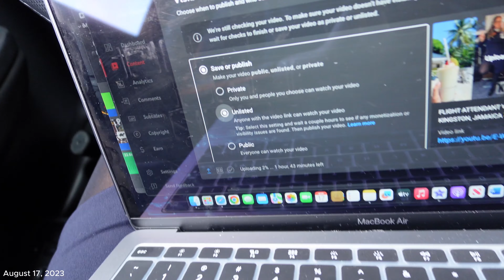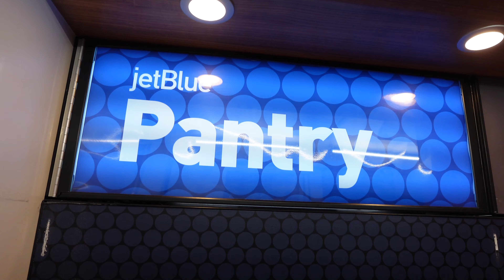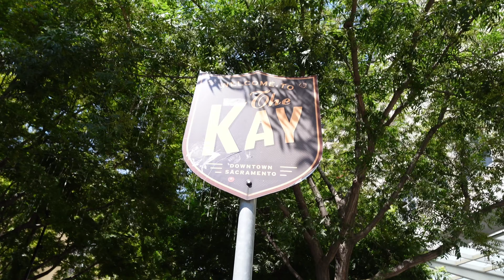A VERY CHAOTIC DAY, FEELING SUPER CHATTY + WHAT'S IN MY TRAVEL PRO BAG | FLIGHT ATTENDANT VLOG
Look who's SHOWING UPPPP !!! 🥹

I'm SO PROUD OF MYSELF. I'm really doing this YouTuber thanggggg ♡ This is your friendly reminder to STOP BLOCKING YOUR BLESSINGS WITH OLD/BAD HABITS ! Also thank you for taking the time out of your day to watch me, support me & encourage me to be my best self. I couldn't have asked for a better tribe. 🙏🏽

Glasses are currently SOLD OUT but the details are below ;
Yves Saint Laurent - SL289 SLIM 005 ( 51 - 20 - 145 )